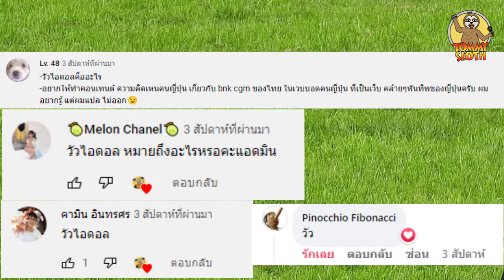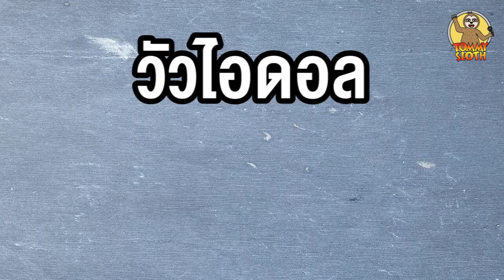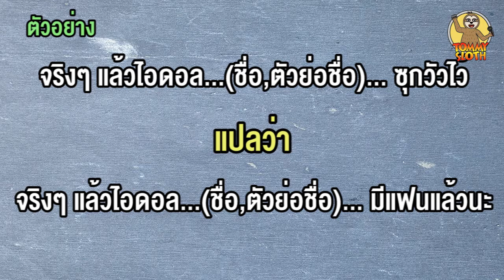วัวไอดอล คืออะไร? : Tommy Podcast EP.77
แล้วในpodcast EP.นี้ ผมจะมาพูดถึงเรื่องวัวไอดอล เผื่อใครอยากรู้ว่าวัวไอดอลคืออะไร แล้วใช้ในเหตุการณ์แบบไหน แต่ถ้าใครรู้อยู่แล้ว ก็ผ่านคลิปนี้ไปได้เลย หรืออยากรู้รายละเอียดว่า ทำไมต้องเรียกแบบนั้น หรืออยากฟังผมพูด ก็รับชมและรับฟังได้เลย